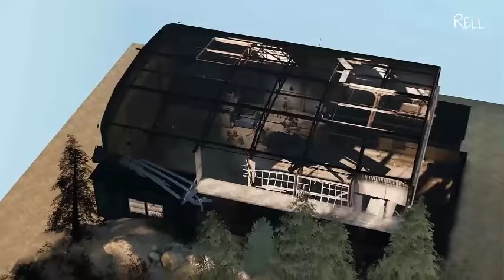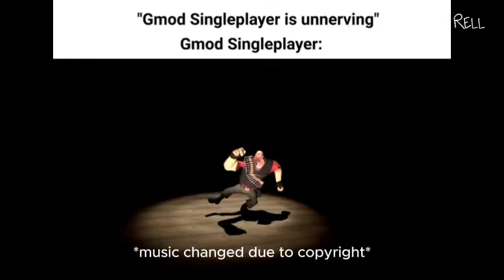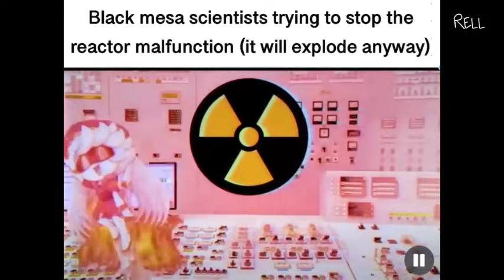Half-Life memes that i stole from r/okbuddyhalflife